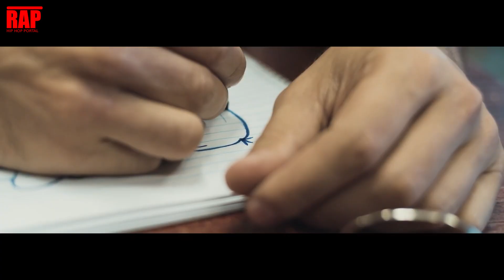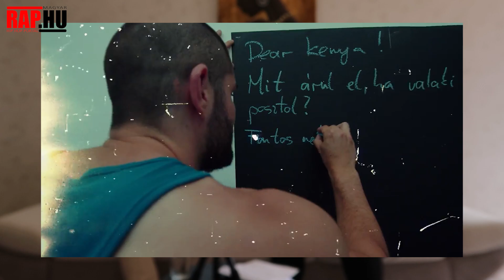PSz interjú - Magyarország Rap Battle Bajnoka, 48 rabszolga, 8 mérföld, Kuwuki, Tanár Úr, Család 🏆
PSz vagyis Péter-Szabó András neve, az elmúlt sok év alatt egyre szélesebb körben vált ismerőssé azok számára, akik követik a hazai szókimondó és real rap zenéket és mindazok számára is akik szeretik és követik Rap.hu Battle Aréna világát és szeretik a magyar hiphop zenét 🎤. Straight outta Eger 🙌.

Tartalom:
00:00 - [ Intro ]
00:22 - [ Pici PSz :) ]
01:51 - [ 8 mérföld & Szikra ]
03:27 - [ Furcsa szokások ]
04:58 - [ Kakipercek XD ]
05:35 - [ Dolgok extrém helyen ]
07:20 - [ Tanár Úr ]
09:45 - [ Rap.hu Battle Aréna Bajnok ]
11:00 - [ PSz vs. Kenya battle ]
12:10 - [ PSz magánélete ]
12:45 - [ 48 rabszolga & KUWUKI ]
15:38 - [ Üzenet a közösségnek]

PSz egészen rég óta sokat dolgozik azért, hogy ott tarthasson ahol most tart, a hazai real rapperek között és a hazai hiphop zene vérkeringésében, melyben sokat segített neki a Rap.hu Battle Aréna versenye, ahol döntőssé vált és meg is nyerte így, ő vált 2021-ben Magyarország első számú Battle MC-jévé. András szövegei mellett szó nélkül nem lehet elmenni egy magyar nyelven rap és hiphop zenét pörgető hallgató 😎. Hozzá kell tenni, hogy a nem csak a real rap rajongók szeretik PSz művészetét 🖖. PSz-el eddig még nem volt alkalmunk egy érdekes és átfogó interjút készíteni, de most végre eljött az idő. Szó esett az eddig elért sikereiről, a lázadásról és az ő magánéletéről is 👏. Civilben tanárként dolgozik, így éles rálátása van a mai fiatalok felfogására és gondolkodásmódjára. PSz sok igaz és hűséges hallgatót szerzett már magának mindazok közül akik szeretik a real boom bap rap zenét, és a kőkemény odamondós szövegeket 💪. Péter-Szabó Andrással őszintén és baráti hangulatban, kötetlenül beszélgettünk a kamerákon kívül az ő személyes világnézetéről is illetve az egész magyar hiphop helyzetéről is. Végignézve az interjút rengeteg érdekes infót tudtok meg róla, így meglátjátok az folyamatosan formálódó előadót az acélos szövegek mögött 😎. Ne hagyd ki ezt az exkluzív beszélgetést PSz-el!

PSZ legismertebb dalai, közreműködései:
PSZ - PEDAGÓGUS KUSS! (OFFICIAL MUSIC VIDEO 2022)
PSZ - SEMMI SZEMÉLYES (OFFICIAL MUSIC VIDEO 2022)
PSZ x KUWUKI - 48 RABSZOLGA (OFFICIAL MUSIC VIDEO 2022)
PSZ x CLOWN x ER - KÉPMUTATÓ (OFFICIAL MUSIC VIDEO 2020)
PSz - Amíg szól a zene (Official Music Video 2019)
PSz - Elegem van (Múzsa EP) (Official Music Video 2018)
PSz - Vili a veréb vs. Vásott Vili - Rap.hu Magyar Battle Aréna - Döntő 2021
ER x PSz - TÚL HANGOSAK | VIDEO
PSz - #1 - Rap.hu Battle Aréna 2021
PSz - Törpeharcsa vs. Charga - Battle Aréna Negyeddöntő 2021
PSz - Megmondó kapitány vs. Kenya - Battle Aréna Elődöntő 2021

Minden további kérdés esetén lépj velünk kapcsolatba!